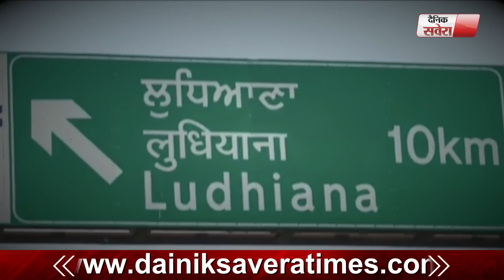बारिश के चलते Satluj में बढ़ा Water Level, प्रशासन हुआ Alert